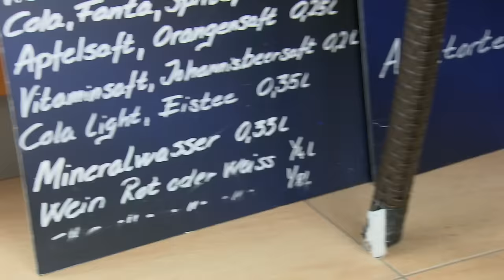Wo pfeift das Murmeltier? | Reportage für Kinder | Anna und die wilden Tiere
👍 Tierreporterin Anna ist zum Großglockner in Österreich gereist. Sie besucht  Herbert, den Mankeiwirt. "Mankei" wird das Murmeltier in Österreich und Bayern genannt. Herbert rettet seit vielen Jahren verwaiste Jungtiere und zieht sie auf.